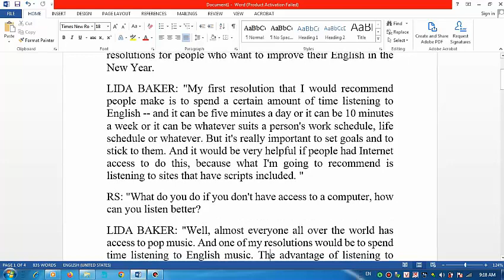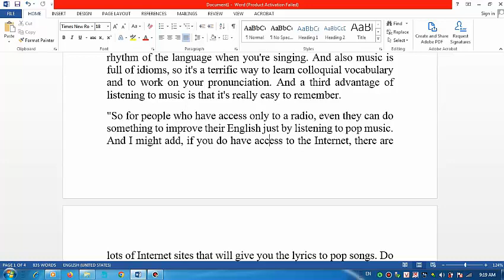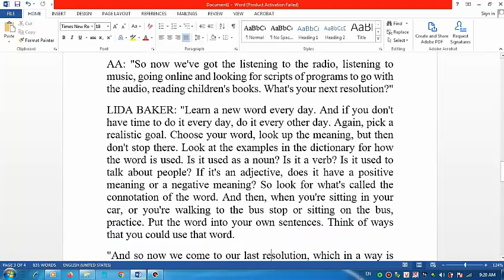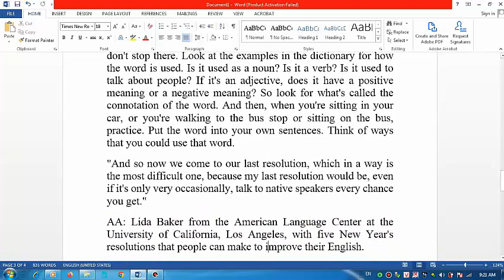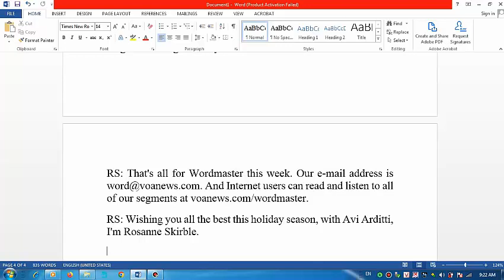5 "tuyệt chiêu" giúp cải thiện kỹ năng nghe nói tiếng Anh hiệu quả của giáo sư người Mỹ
Hôm nay TỰ HỌC TIẾNG ANH ANZ chia sẻ clip về 5 "tuyệt chiêu" hay 5 cách đơn giản giúp cải thiện kỹ năng nghe nói tiếng Anh vô cùng hiệu quả của giáo sư giảng dạy tiếng Anh nhiều kinh nghiệm người Mỹ.
Đây là những kinh nghiệm quý báu vầ cách học tiếng anh hiệu quả, thực dụng với những cách cải thiện kỹ năng nghe nói tiếng anh mà giáo sư Linda Baker, người có nhiều năm kinh nghiệm dạy tiếng Anh cho đài VOA với chương trình rất hay WordMaster.
Hy vọng Video clip này sẽ có ích cho cộng đồng người học tiếng Anh. Chúc các bạn vui học tiếng Anh mau tiến bộ, CÁC BẠN VUI LÒNG ĐĂNG KÝ ỦNG HỘ KÊNH TỰ HỌC TIẾNG ANH ANZ THEO LINK (miễn phí) sau để nhận đượ những Video Clip mới nhất mà kênh vừa cập nhật:

TiengAnhThucHanh.

Bản dịch Anh Việt:
AA: Tôi là Avi Arditti với Rosanne Skirble, và tuần này của Wordmaster: Giáo viên tiếng Anh Lida Baker gợi ý năm giải pháp cho những người muốn cải thiện tiếng Anh của mình trong Năm Mới.
LIDA BAKER: "Giải pháp đầu tiên mà tôi khuyên mọi người nên thực hiện là dành một khoảng thời gian nhất định để nghe tiếng Anh -- và có thể là 5 phút mỗi ngày hoặc có thể là 10 phút mỗi tuần hoặc có thể bất cứ lúc nào phù hợp với nhu cầu của một người. lịch làm việc, lịch trình cuộc sống hay bất cứ điều gì. Nhưng điều thực sự quan trọng là đặt ra các mục tiêu và bám sát chúng. Và sẽ rất hữu ích nếu chúng ta có kết nối Internet để thực hiện việc này, bởi vì điều tôi sắp khuyên bạn là hãy lắng nghe các trang web có bao gồm cả các nội dung.
RS: “Không có máy tính thì làm sao để nghe tốt hơn?
LIDA BAKER: "Hầu hết mọi người trên thế giới đều có thể tiếp cận với nhạc pop. Và một trong những giải pháp của tôi là dành thời gian nghe nhạc tiếng Anh. Ưu điểm của việc nghe nhạc là nó thực sự là một cách tuyệt vời để rèn luyện cách phát âm của bạn, bởi vì bạn có cảm giác về sự nhấn mạnh và nhịp điệu của ngôn ngữ khi bạn hát. Và âm nhạc cũng chứa đầy thành ngữ, vì vậy đó là một cách tuyệt vời để học từ vựng thông tục và rèn luyện cách phát âm của bạn. Và lợi thế thứ ba nghe nhạc thực sự rất dễ nhớ.

Vì vậy, đối với những người chỉ có thể truy cập radio, thậm chí họ có thể làm điều gì đó để cải thiện tiếng Anh của mình chỉ bằng cách nghe nhạc pop. Và tôi có thể nói thêm, nếu bạn có kết nối truy cập Internet, có rất nhiều trang web trên internet sẽ giúp bạn. cung cấp cho bạn lời bài hát nhạc pop. Thực hiện tìm kiếm, nhập 'âm nhạc' hoặc 'bài hát' cùng với 'lời bài hát' và bạn sẽ tìm thấy các trang web nơi bạn có thể nhập tên bài hát và nó sẽ cung cấp cho bạn lời bài hát bài hát.
RS: "Vậy hãy dành thêm một chút thời gian để nghe, hoặc có mục đích cho việc nghe. Nghe nhạc tiếng Anh. Còn gì nữa?"
LIDA BAKER: "Tôi còn nói với học sinh của mình một điều nữa và chúng luôn ngạc nhiên khi tôi nói với chúng điều này, đó là hãy đọc sách dành cho trẻ em."
AA: "Tuy nhiên, điều đó có vẻ như..."
LIDA BAKER: "Ừ. Tại sao bạn lại nói vậy?"
RS: "Chà, ít lời thôi."
AA: "Đơn giản hơn."
RS: "Trực tiếp, đơn giản. Nhiều hình ảnh."
LIDA BAKER: "Đây rồi."
RS: "Điều đó đặt nó vào một ngữ cảnh."
LIDA BAKER: "Đây rồi. Và một điều nữa là, bạn có thể tìm thấy sách dành cho trẻ em ở mọi cấp độ. Nếu bạn là người mới bắt đầu học tiếng Anh, bạn bắt đầu với những cuốn sách chỉ có vài từ trên trang và rất nhiều hình ảnh, và bạn có thể tìm đến những cuốn sách có nhiều văn bản hơn và ít hình ảnh minh họa hơn. Nhưng một lần nữa, sách dành cho trẻ em rất có động lực. Cho đến ngày nay, tôi vẫn thích đọc những cuốn sách mà tôi đã đọc cho con gái mình khi nó còn nhỏ."
AA: "Vậy bây giờ chúng ta đã có thể nghe radio, nghe nhạc, lên mạng và tìm kiếm kịch bản của các chương trình đi kèm với âm thanh, đọc sách dành cho trẻ em. Giải pháp tiếp theo của bạn là gì?"
LIDA BAKER: "Học một từ mới mỗi ngày. Và nếu bạn không có thời gian để học nó mỗi ngày, hãy học cách ngày. Một lần nữa, hãy chọn một mục tiêu thực tế. Chọn từ của bạn, tra cứu nghĩa, nhưng sau đó đừng 'Không dừng lại ở đó. Hãy xem các ví dụ trong từ điển để biết từ này được sử dụng như thế nào. Nó có được dùng như một danh từ không? Nó có phải là một động từ không? Nó có dùng để nói về con người không? Nếu là một tính từ, nó có nghĩa tích cực không? hay một ý nghĩa tiêu cực? Vì vậy, hãy tìm những gì được gọi là ý nghĩa của từ. Và sau đó, khi bạn đang ngồi trong ô tô, hoặc đang đi bộ đến trạm xe buýt hoặc ngồi trên xe buýt, hãy thực hành. Đặt từ đó vào trong đầu bạn câu của riêng bạn. Hãy nghĩ cách mà bạn có thể sử dụng từ đó.

Và bây giờ chúng ta đi đến giải pháp cuối cùng, theo một cách nào đó, đây là giải pháp khó khăn nhất, bởi vì giải pháp cuối cùng của tôi sẽ là, ngay cả khi chỉ thỉnh thoảng, hãy nói chuyện với người bản xứ mỗi khi có cơ hội."
AA: Lida Baker từ Trung tâm Ngôn ngữ Hoa Kỳ tại Đại học California, Los Angeles, với 5 giải pháp trong Năm Mới mà mọi người có thể thực hiện để cải thiện tiếng Anh của mình.